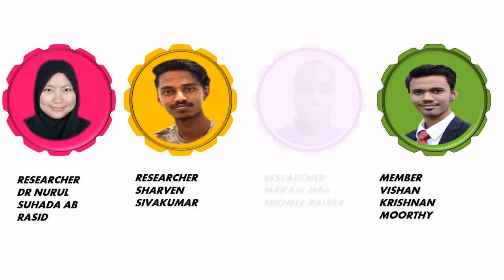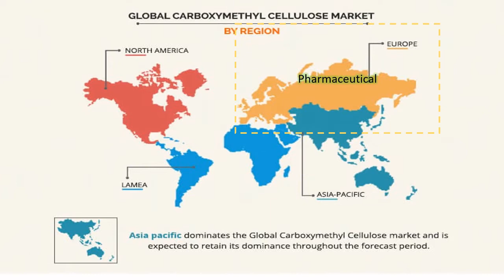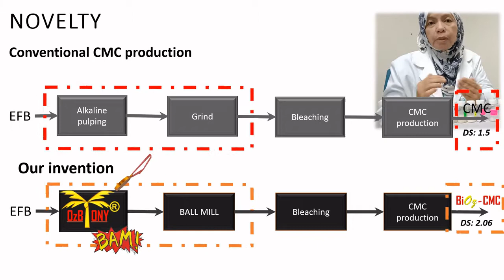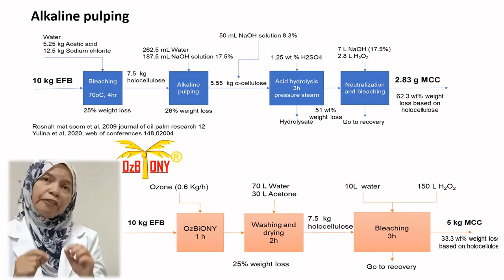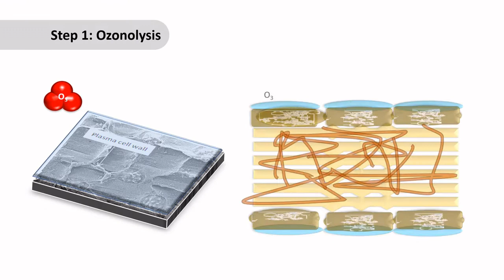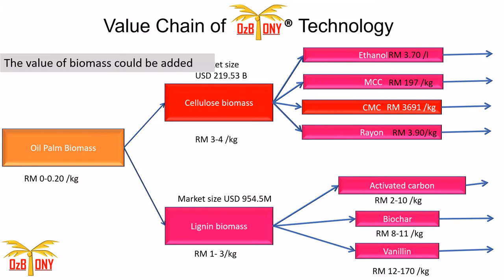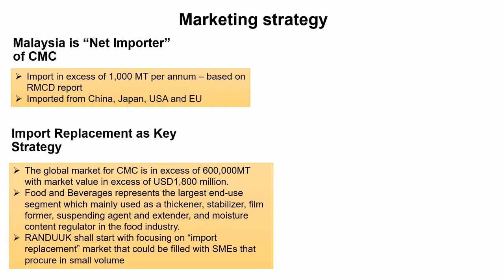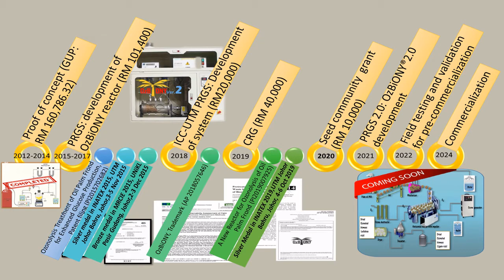iNATEX BiOz-CMC carboxymethyl cellulose by OzBiONY process